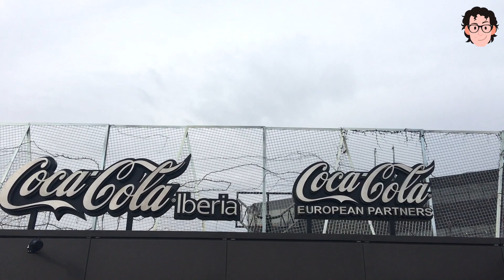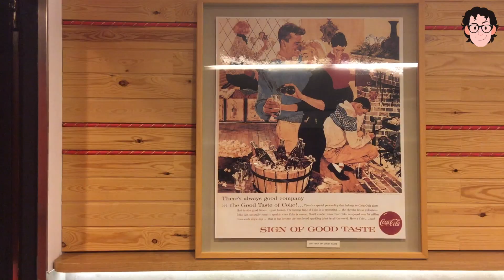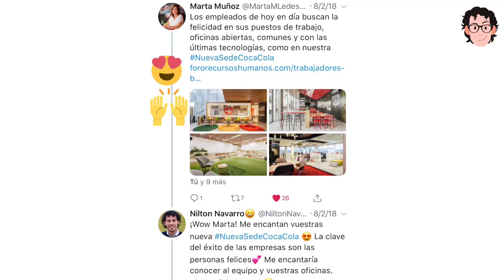Conoce las oficinas de Coca Cola España 😃 Entrevista a Marta Muñoz Dira. Recursos Humanos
¡Conoce las oficinas de Coca Cola España!
Descubre cómo es trabajar en Coca-Cola y cómo tener empleados felices con la entrevista a Marta Muñoz Directora de Recursos Humanos de Coca-Cola Iberia.

He disfrutado del tour en las oficinas junto a Ruben Montesinos y a Carola Morato.Muchas gracias a Marta Muñoz, Dira. de RRHH y a Belen Martinez, Consumer Interaction Center Manager de Coca-Cola, por la fantástica experiencia en las oficinas.

Una persona feliz en su trabajo es mucho más productiva 😃

▂ ▃ ▅ ▆ █ SÍGUEME █ ▆ ▅ ▃ ▂